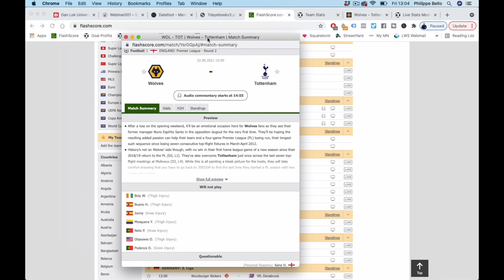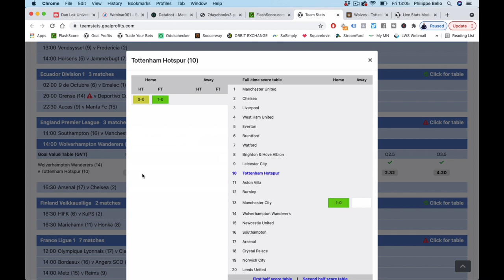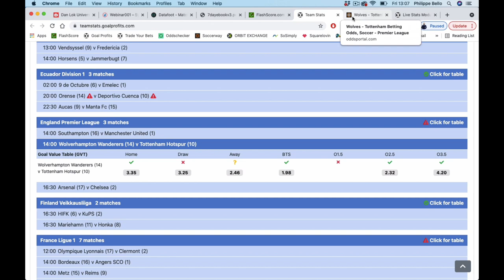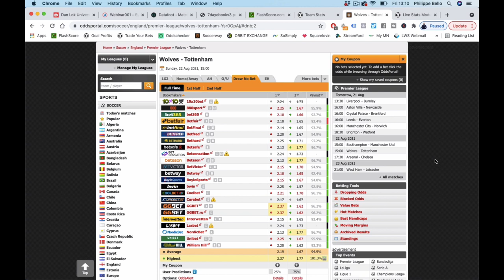Mon pari public en PREMIER LEAGUE - Dimanche 22 août 2021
Découvre le pari public en Premier League de Philippe pour ce dimanche. Tu veux recevoir 100% de ses paris toute l'année?

BONUS

QUI SUIS-JE ?

CONTACTER PHILIPPE